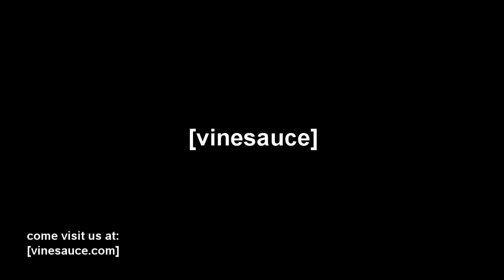[Vinesauce] DoomZombies Vinebump